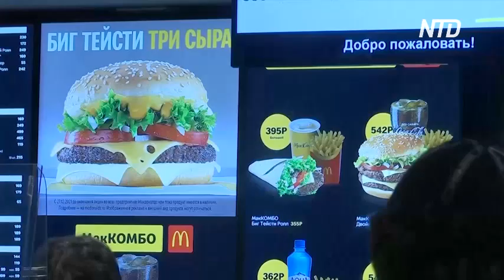Более ста ресторанов «Макдоналдс» продолжают работать в России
В России, несмотря на временное закрытие ресторанов «Макдоналдс», часть заведений продолжает работать. Всего таких торговых точек – более ста.